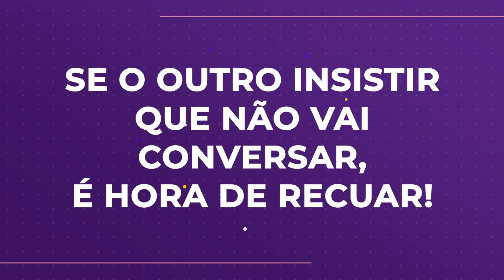FAÇA ISSO QUANDO QUEM VOCÊ GOSTA COMEÇA A SE AFASTAR | Marcos Lacerda, psicólogo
A pessoa que você gosta, de repente, começa a se fazer menos presente na sua vida. Primeiro, vem as desculpas sempre que você tenta conversar ou se encontrar com ela, depois, você manda mensagem ou liga e ela demora cada vez mais pra te responder... e, simplesmente, quando você nem se deu conta, ela já saiu da sua vida. Mas o que você vai fazer quando quem você gosta começa a se afastar, é o que realmente importa aqui. Então, vamos conversar sobre isso!

Aproveite para conhecer o livro "Amar-Se: uma viagem em busca de si mesmo", da VR Editora!

E ainda tem: "AMAR, DESAMAR, AMAR DE NOVO" - O PRIMEIRO LIVRO DE MARCOS LACERDA!